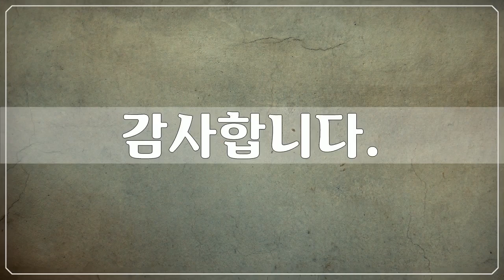경주 역사유적, 남산지구 3, 경주 역사유적 사진들 by 공유마당